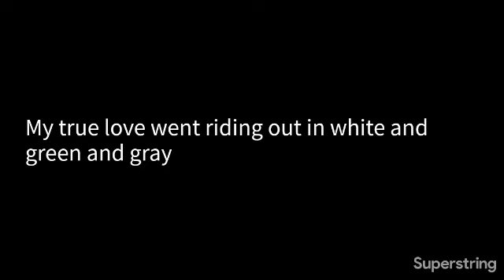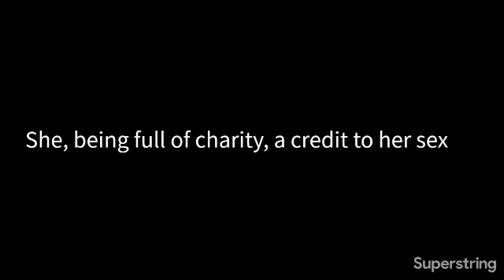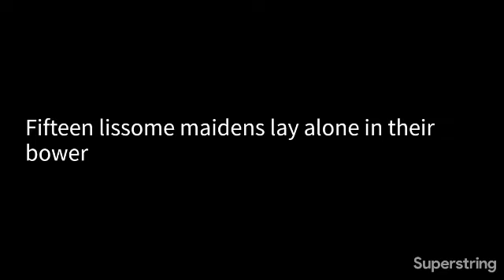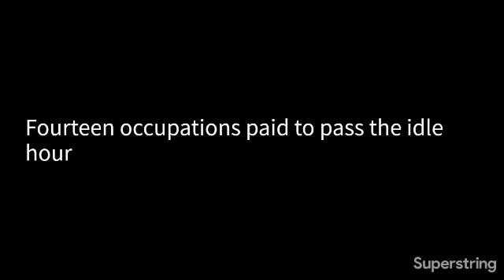the decemberists · the hazards of love part 1 (karaoke version)